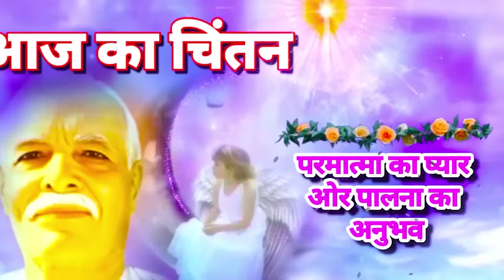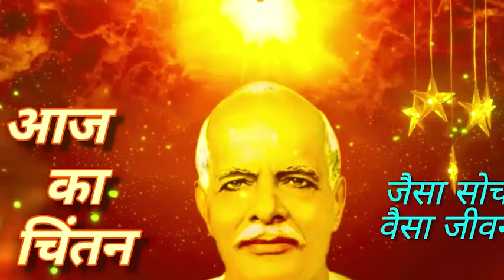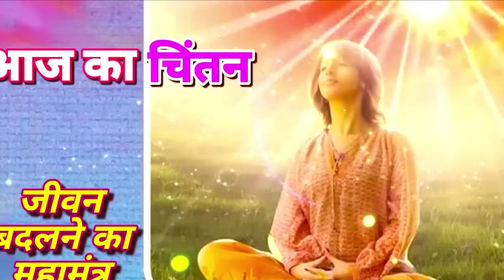24-11-2023-आज का चिंतन💞मन को बनाये शक्तिशाली💥जीवन बनाये आनंद मय!!पुरुषार्थ करें! जरूर सुने⏰📖💗🧘‍♂️...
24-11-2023-आज का चिंतन💞मन को बनाये शक्तिशाली💥जीवन बनाये आनंद मय!!पुरुषार्थ करें! जरूर सुने⏰📖💗🧘‍♂️...